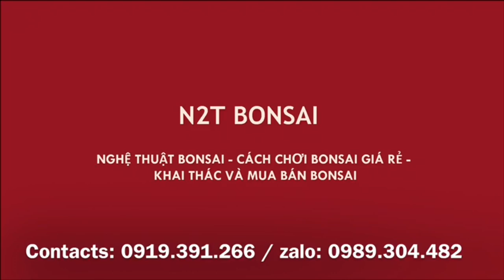MỘT VÀI TÁC PHẨM BONSAI, CÂY CẢNH N2T VỪA MỚI SỬA XONG RA TRÌNH LÀNG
N2T BONSAI